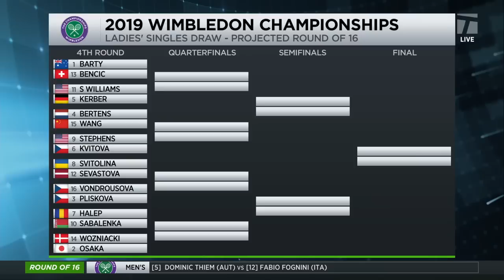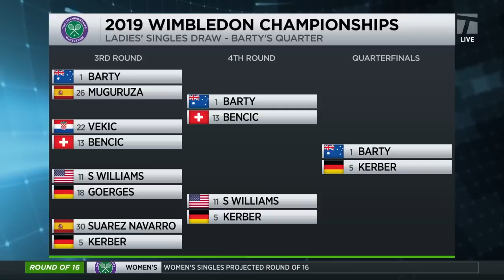Tennis Channel Live: 2019 Wimbledon Women's Draw